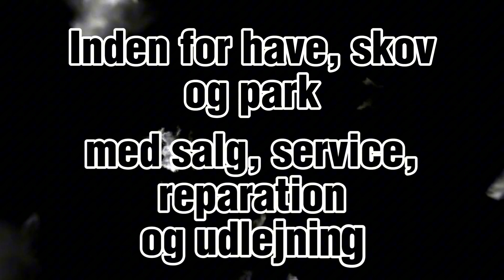Din servicepartner inden for skov, have og park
Siden 1905 har Vedbæk Skov & Park serviceret kunder fra nær og fjern og der er sket rigtig meget siden starten. I dag er vi et stort team der hjælper alle typer kunder med udstyr til have, skov og park, lige fra den private kunder med en "håndskubber" til større boligforeninger, virksomheder og offentlige institutioner.
Vi ser frem til at hjælpe dig.